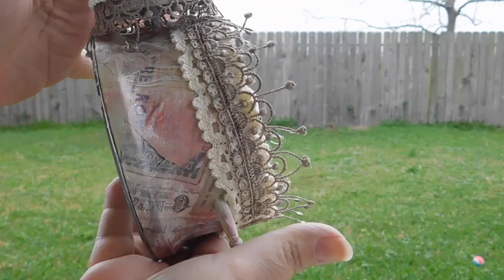Shabby Chic Altered Clock Tutorial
Shabby Chic Altered Clock Tutorial. Shabby Chic Tim Holtz Altered Clock Tutorial. A DT project for Shabby is Chic Boutique.  Shabby is Chic Boutique offers a variety of Shabby Chic laces, trims and embellishments for your shabby chic crafting and decorating projects.

💙DESIGN TEAM CREDITS:💙
Shabby is Chic Boutique
J&S Hobbies and Crafts
Spellbinders® Shopping Star Team
Crafters with Artitude 2016 Inspirational Team
Creating with Details
🦋Sponsored Links - By clicking on the following links, and making a purchase, I earn a teensy, tiny commission, that through the years, it may just add up to be enough to buy me a Happy Meal! 🦋THANK YOU!🦋

💙FOR BEHIND THE SCENES. WHAT YOU DON'T GET TO SEE ON YOUTUBE.